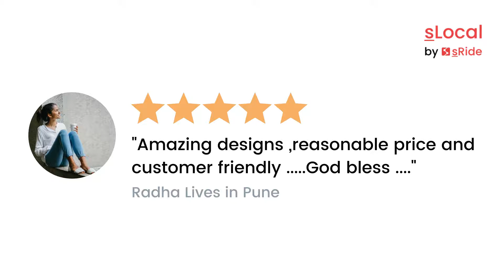Iqra mehndi artist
Lets you Decorate better. Bridal Mehendi / Simple Mehendi Designs/ Body arts Join sLocal - The best neighborhood social networking app by sRide. Explore local content, communities, news, deals, businesses, and services.

sLocal powered by sRide.